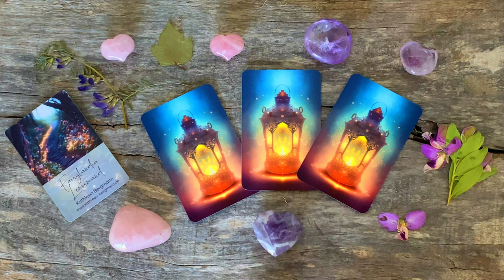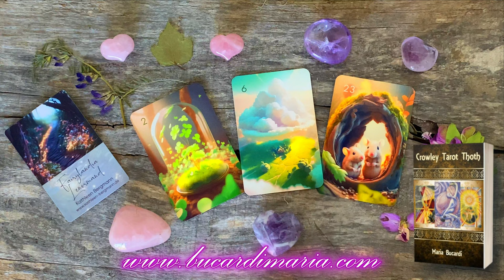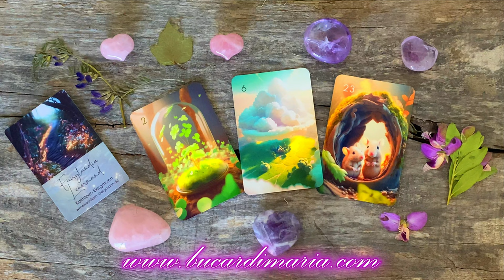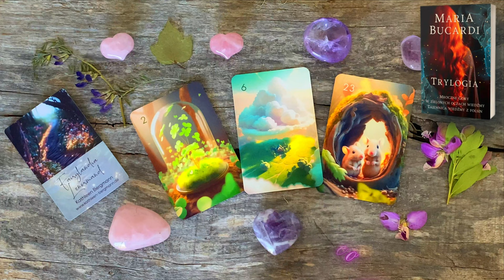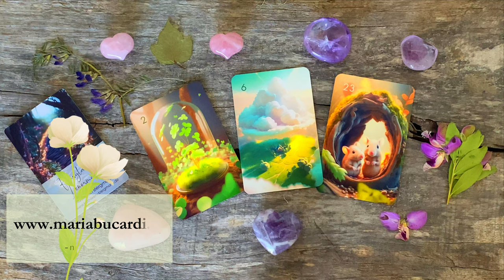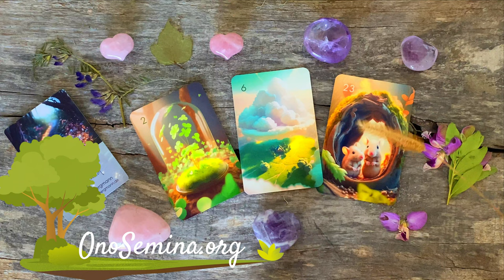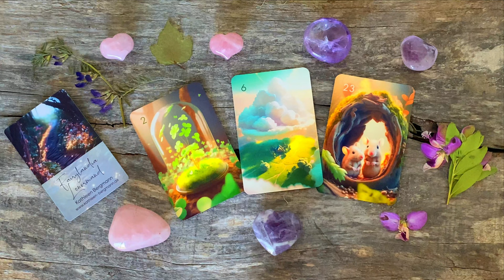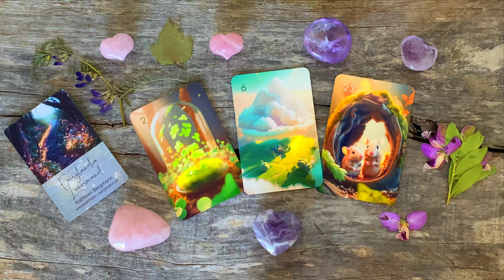Wybierz magiczną kartę Lenormand ✨ Zdobądź odpowiedzi na wszystkie nurtujące Cię pytania!